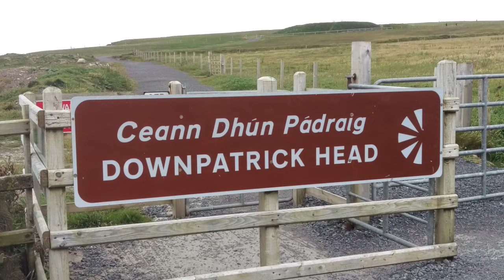Ireland 2017 Downpatrick Head Co Mayo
Mullaghmore Head, Ben Bulbin, Co Sligo to Downpatrick Head, Co Mayo